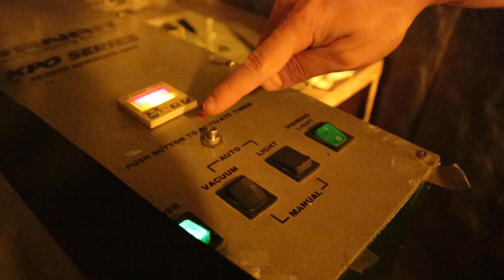How to Screen Print LARGE HAT ORDERS FAST!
This week, we're printing a HUGE order of hats, and showing you how to do it with the Four-Station Captain Platen Kit!